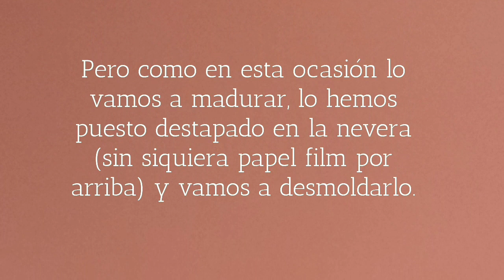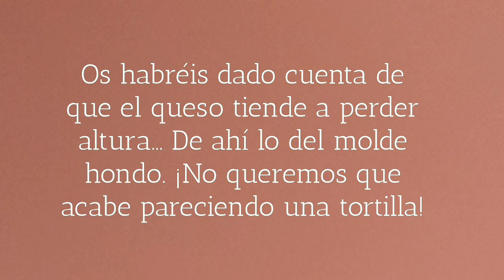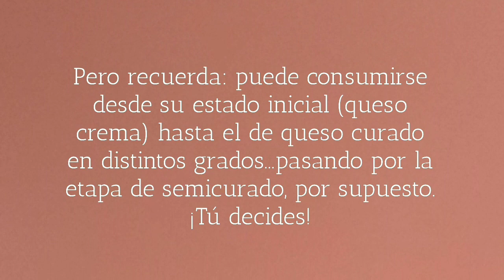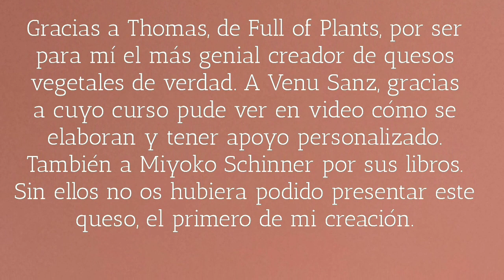QUESO VEGANO FERMENTADO CURADO 2a PARTE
Enlace a la primera parte